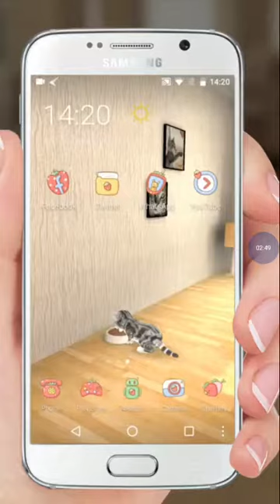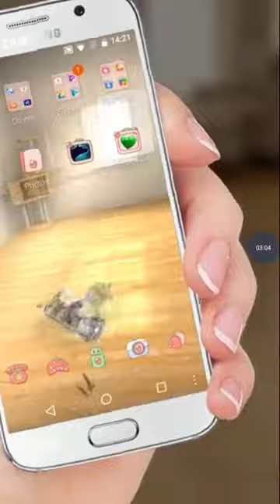Merge plane game